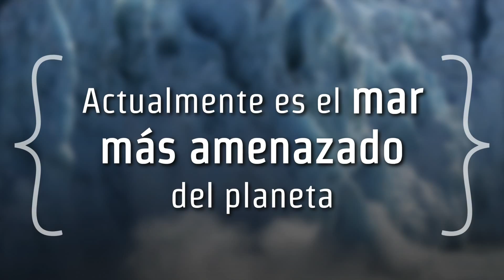El Mediterráneo, un espectáculo de vida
El mar Mediterráneo es uno de los ecosistemas más ricos del mundo. Cuidarlo es tarea de todos.